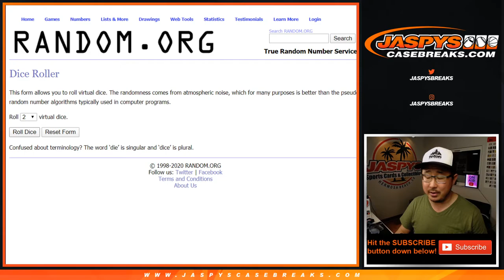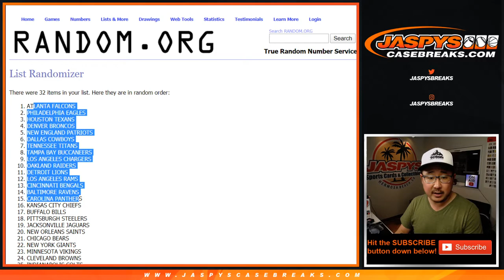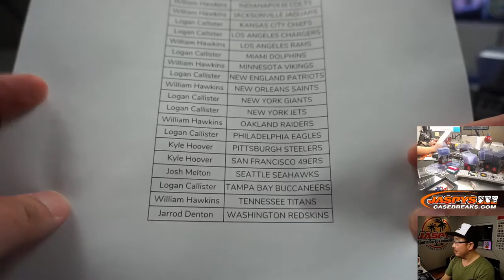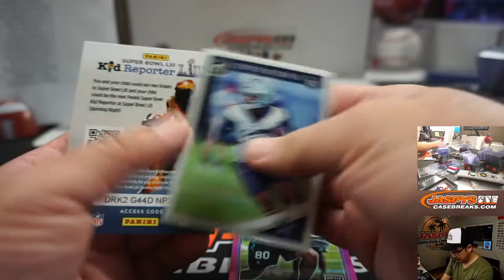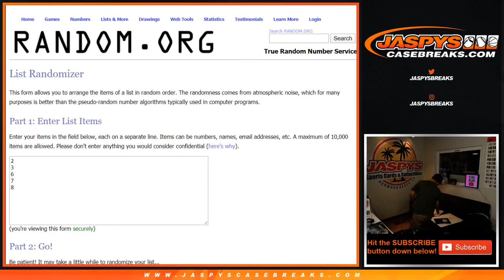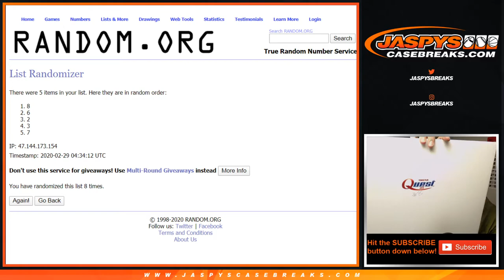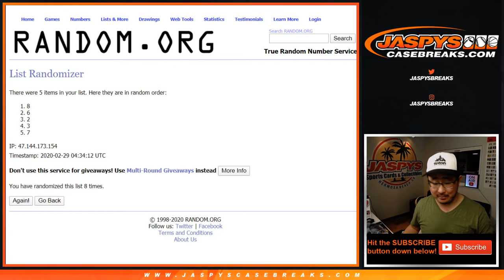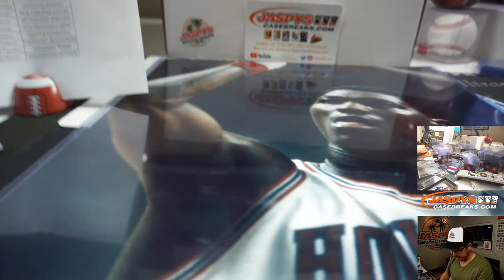Fr, 02.28.20 || 1Box (BLASTER) RT #12 || 2018 Optic NFL + TriStar Quest